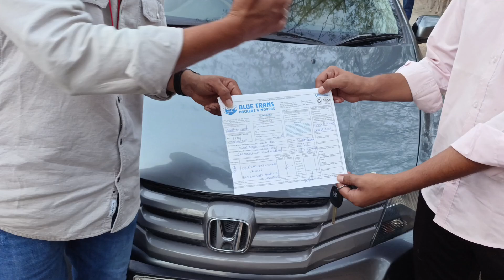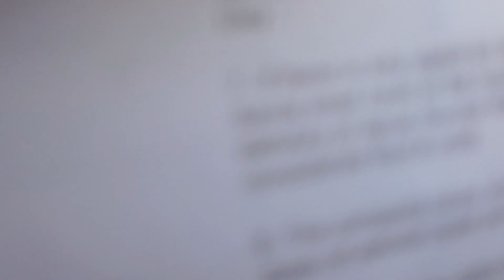ఢిల్లీ నుండి రెండు కార్లు హైదరాబాద్ అలానే చెన్నైకి కంటైనర్ కి ఇచ్చి పంపడం జరుగుతుంది🤝💐 9319832334